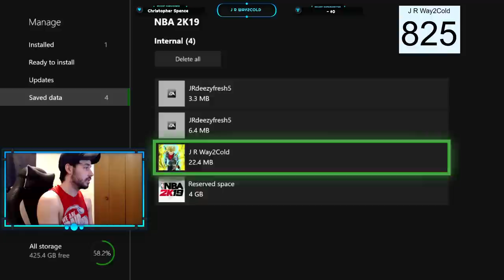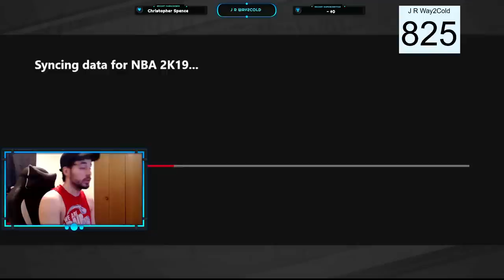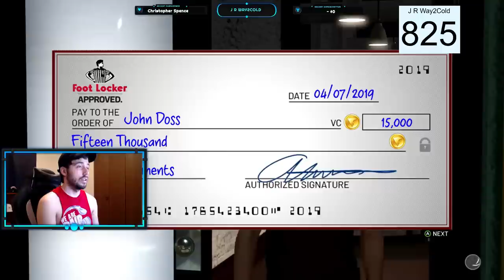NBA 2K19 NEW BEST VC GLITCH AFTER PATCH 9! GET UNLIMITED VC FAST EVERY 24 HOURS!!!